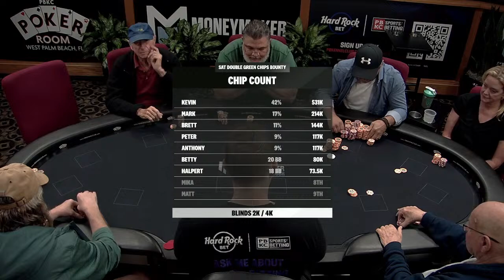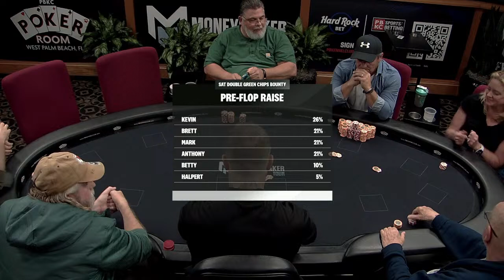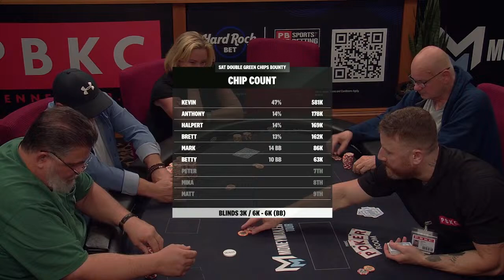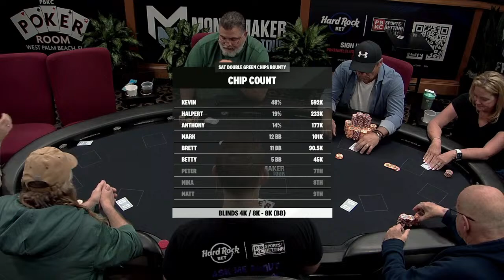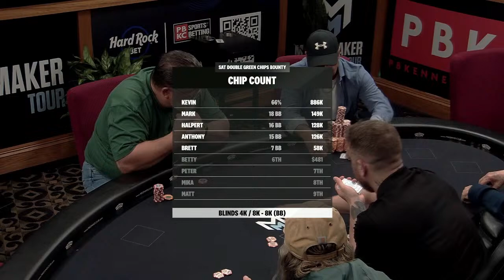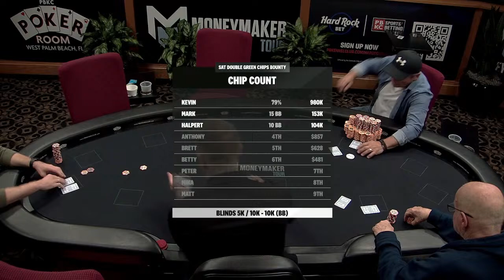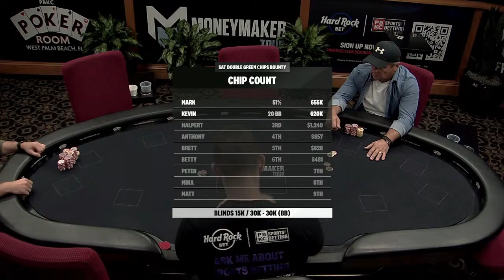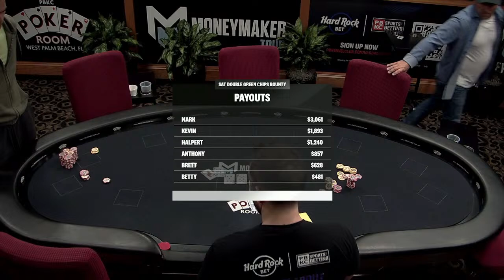PBKC Live! Real Poker at the Action Palace!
PBKC Live! Currently Streaming:
Thurs - Various Cash Games At PBKC
Fri - The Final Table of the $130 11:15a Tournament
Sat - The Final Table of the $250 11:15 Tournament
*also during Multi-Flight Events, Feature Tables Thurs, Fri and Sat from 1:30p to 6p; The Final Table at 9 players